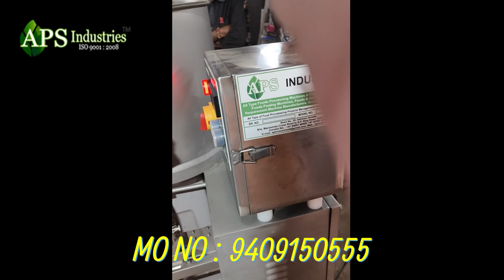BURGER TIKKI MAKER MACHINE APS INDUSTRIES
BURGER TIKKI MAKER MACHINE

Welcome to APS Industries, where we bring you innovative solutions for your daily needs! In this video, we present to you our latest creation -BURGER TIKKI MAKER MACHINE .
Equipped with advanced technology, it ensures maximum extraction of ginger juice, leaving no drop wasted.
At APS Industries, we pride ourselves on delivering high-quality products that enhance your daily life.

The Burger Tikki Maker is a fast and efficient way to prepare, burger, Tikki.Makes hamburger patties nice and round .The. Hamburger Patty Maker presses ground meat ( turkey, or mixed) into usable patties in a matter of seconds. Forms perfectly shaped round hamburgers prior to cooking or grilling.